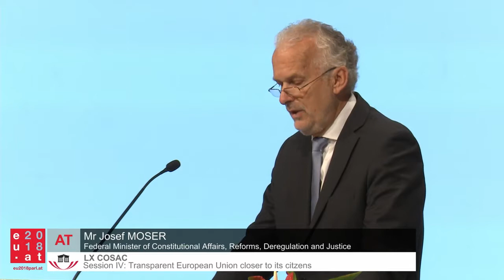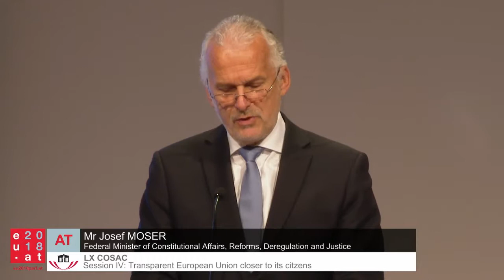Plenary Meeting of the LX COSAC – Session 4 (20 November 2018)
Plenary Meeting of the LX Conference of European Committees of the national parliaments and the European Parliament (COSAC) 18 - 20 November 2018

== Session 4: A transparent European Union closer to its citizens in light of the upcoming elections to the European Parliament ==

In recent years, the EU has been confronted with several crises that have shaken citizens' confidence in the European Union and in its ability to guarantee security and peace. For this reason, the EU and the Austrian Presidency must undertake to restore citizens' confidence in the EU and to bring the EU closer to the people through greater transparency.

One approach to achieving this objective is to strengthen the principle of subsidiarity. The European Union must focus its efforts on the major issues that need a common solution and take a back seat on small issues where it is more fitting that the decision-making process take place at the Member State or even the regional level. In the face of major challenges, the EU can provide indispensable value-added for citizens and Member States alike.

Keynote speakers
- Josef MOSER, Federal Minister of Constitutional Affairs, Reforms, Deregulation and Justice
- Mairead McGUINNESS, First Vice President of the European Parliament

Simultaneous interpretation serves only to facilitate communication among participants, but does not constitute an authentic record or translation of a statement. Only the original statement or a revised written translation can be considered authentic. Neither the interpreters nor the Austrian Parliament shall be held liable for interpretation services rendered.

© Parlament / LAOLA1

The Video may only be used for the purposes of political reporting in Press releases, Publications in film and on television, Online and multimedia publications.